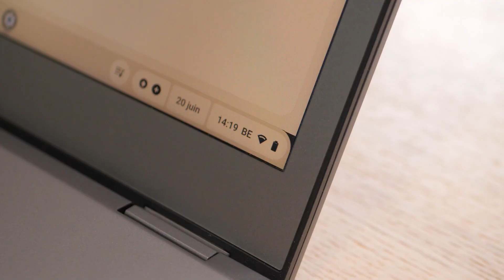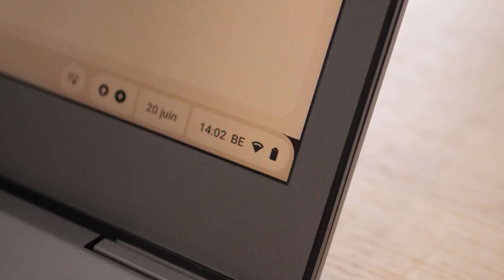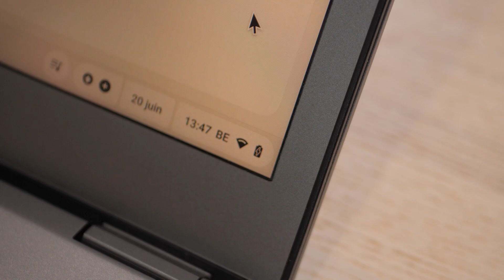Abbiamo TESTATO i migliori hub USB-C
Top 4 🟠 Ugreen Revodok 7-en-1 ★
Top 3 🟠 Anker Hub USB-C 332 (5-en-1) ★
Top 2 🟠 Ugreen Revodok 6-en-1 ★
Top 1 🟠 Ugreen Revodok Pro 210 10-en-1 ★